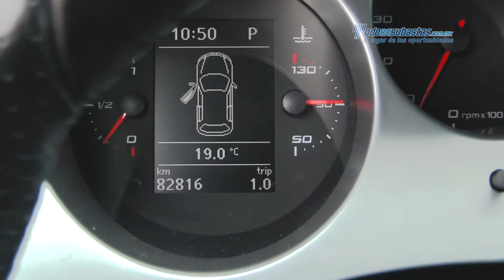Seat - Altea XL DSG 2012 - CR009437